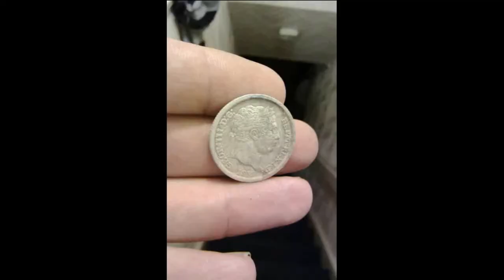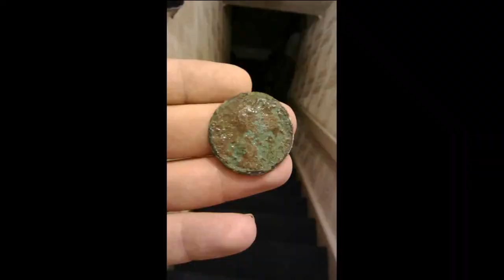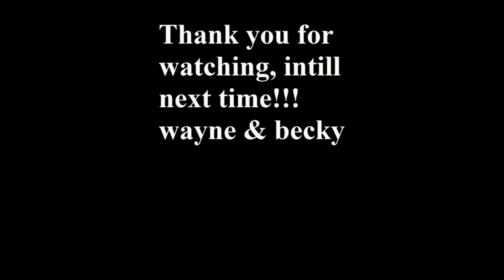Deeptech Vista Gold BULLHEAD SILVER GEORGE 3RD Metal Detecting #14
Deeptech Vista Gold Speed ed Up Hunt. BULLHEAD GEORGE 3RD

How To Beach Metal Detecting Videos Detectorists Find Silver Coins Found Silver Gold Platinum Finding UK Girl Video Hoard Hoe To Metal Detect How To Find Secret Tunnels Hidden Treasure  Vista Warrior Gold Gain Smart Mini Silver Coin Silver Treasure Medieval Roman Celtic Saxon Best Metal Detecting Video Ever Makro Racer 2 CTX 3030 CTX3030 GARRETT MINELAB WHITES NOKTA  Metal Detecting 2017 Finds Hoard In Water Underwater Beach Salty Relic Relics Detectors Fors Impact Velox Makro Nokta Review Old Cella Woods Ancient Location Where To Find Pinpointer Pin Pointer Pro Searching For History Warm Hot Girl Bikini Beach Detecting Hot Day Cold Metal Detecting (hobby) Prospecting Panning Hunt Gold (Chemical Element) Where To Find Deep Hole Compare Depth Test Rush Gold Detector Gold Mine Australia Looking Digger Pan For Gold Fors Core Metal Detector (Hobby) Object Strange What Is This Girl Finds ID Metal Detecting Tip Tips Help Lake AT PRO Hunting Underwater Ring Rings Jewellery Never Give Up Trust In Best Detector Out Doors Go Outdoors Waterproof Minelab Equinox 800 Profind New Release Nox 2017 Safari X-Terra GPX Tesoro Magnet Fishing For Metal Coming Soon 2018 Air Test Max Coil Coils Best VLOG BLOG 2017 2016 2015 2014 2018 Hammered Coin Gold Noble Coin Elizabeth 1st King James King Henry hammered coin King James 1st blog Thank You :)